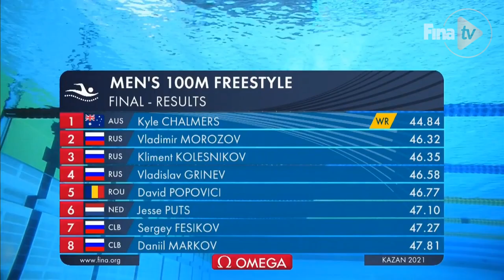NEW WORLD RECORD - Kyle CHALMERS // 100M Freestyle Short Course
A special day for 🇦🇺 Kyle Chalmers who broke the men’s short course 100 metres freestyle world record after 13 years!

New World record time: 48.84